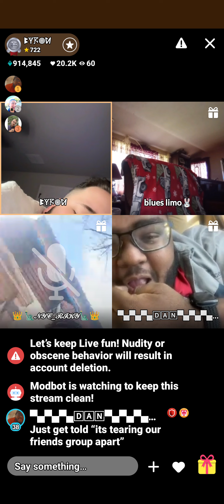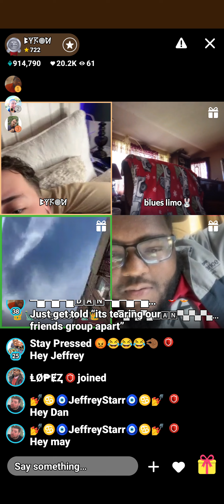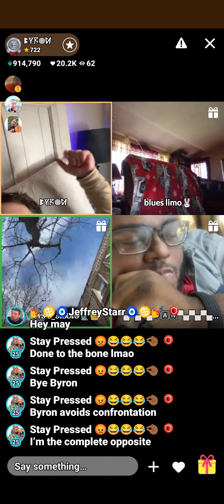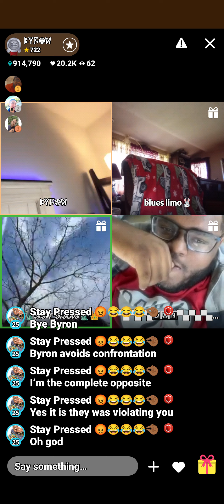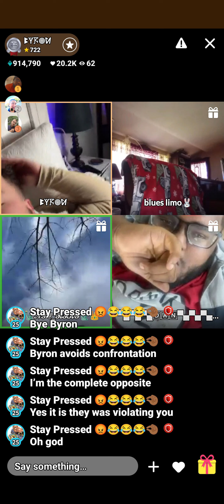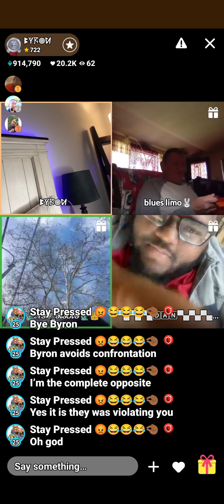Byron talking ish about his "friends" as usual.